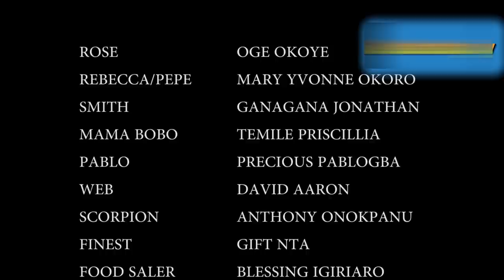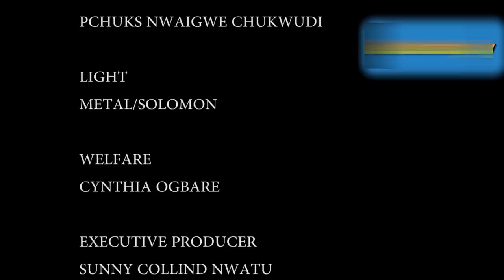Jhuggi Boys 1 - A Nigerian Movie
In this Nigerian movie, A single mother with a busy schedule needed someone to look after her three daughters as her current maid is good for nothing
Nigerian Movie  Starring; Oge Okoye, Mary Yvonne Okoro, Ganagana Jonathan